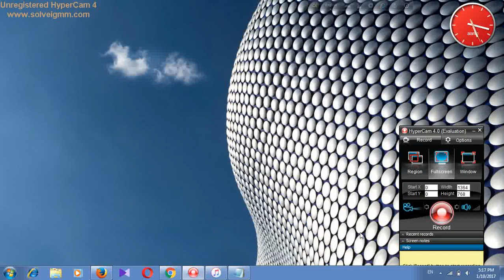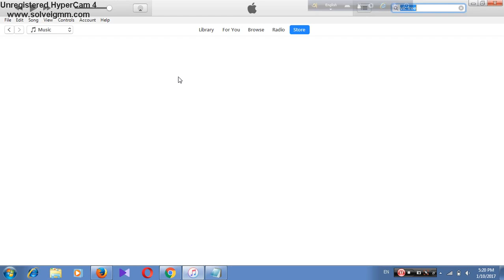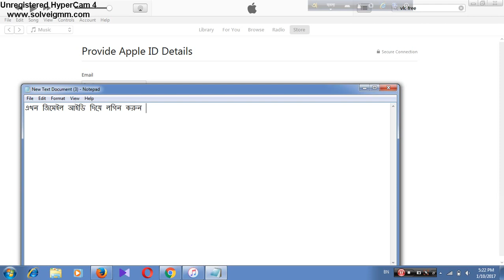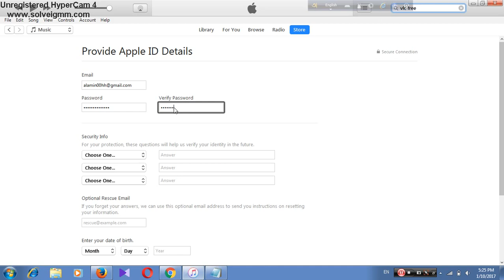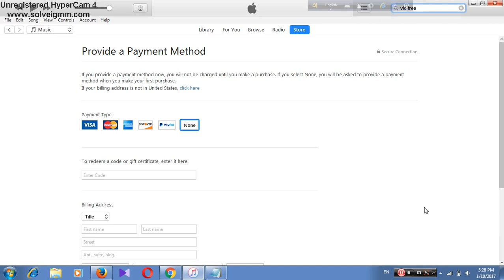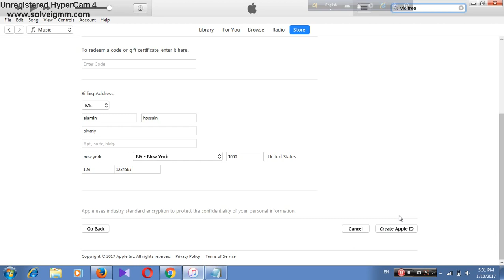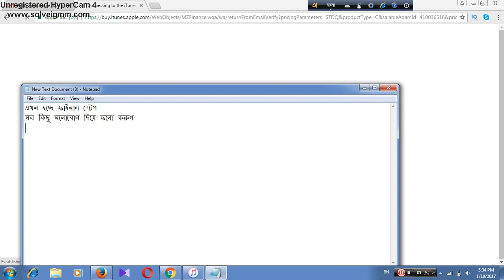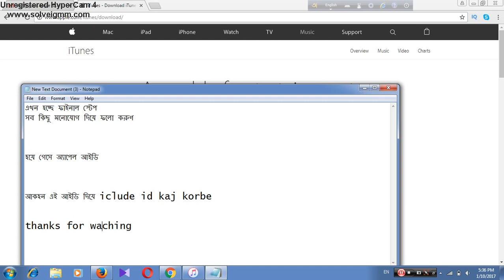How to Creat Apple Id for beginners.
how to update credit card on iphon